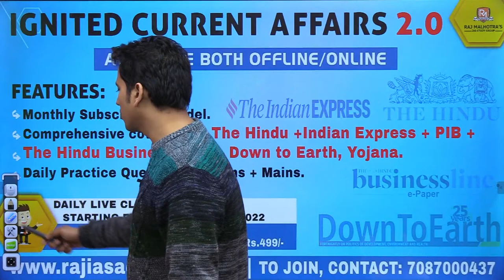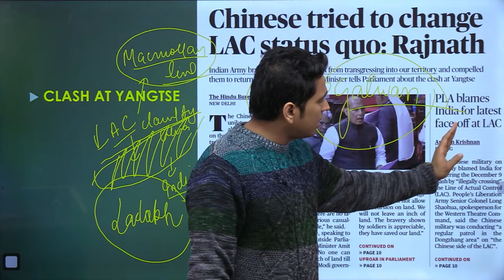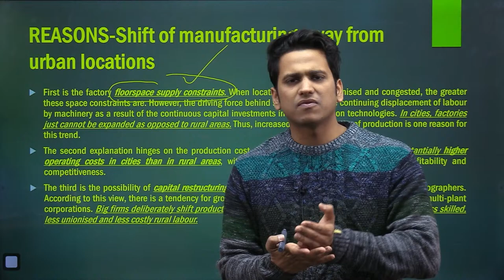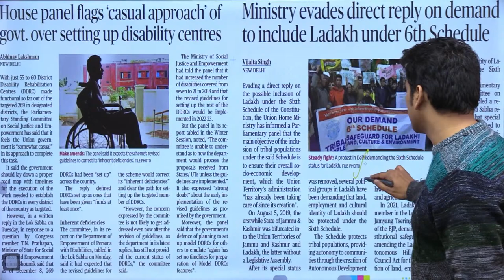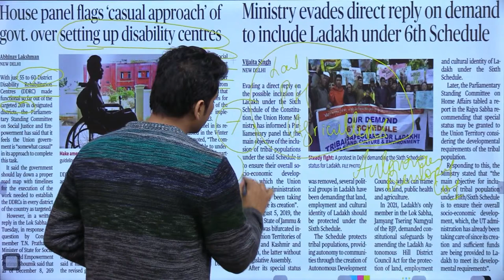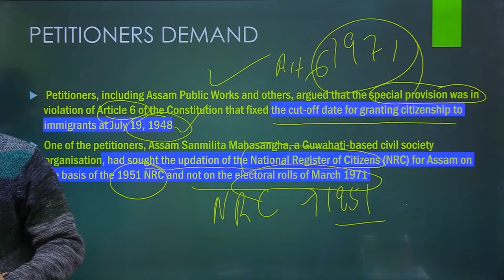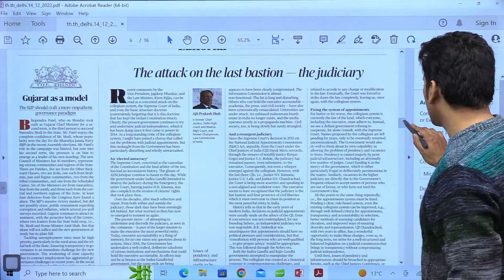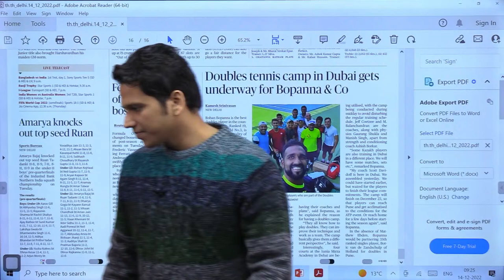The Hindu Newspaper Analysis 14 Dec 2022 | UPSC CSE